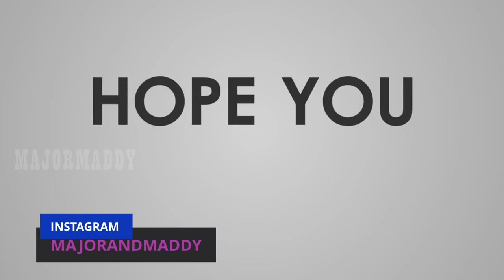GEORGOPOL TO CHICKEN DINNER IN BGMI TAMIL VETTI GAMERS TAMIL COMMENTARY FUN GAME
GEORGOPOL TO CHICKEN DINNER IN BGMI TAMIL VETTI GAMERS TAMIL COMMENTARY FUN GAME  @MAJOR MADDY

BGMI ID
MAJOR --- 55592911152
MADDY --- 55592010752